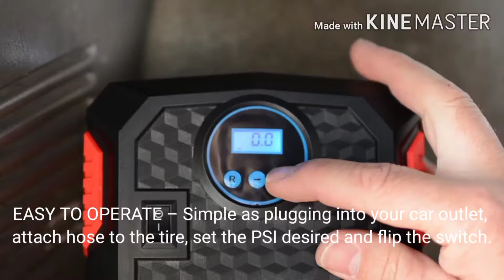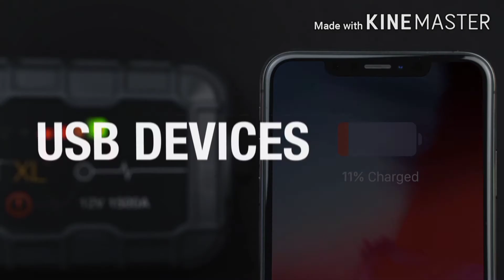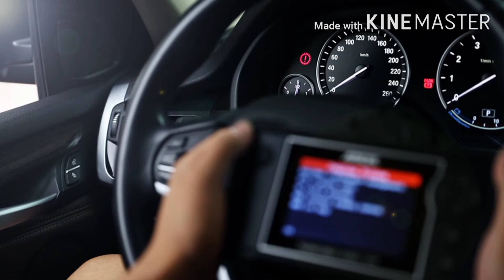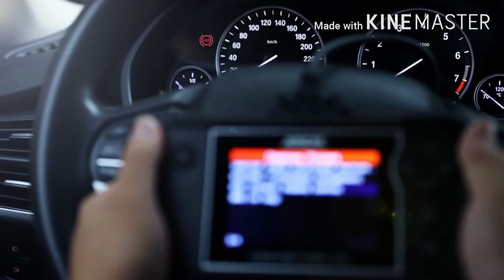5 AMAZING TOOLS WHICH ARE AVAILABLE ON AMAZON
In This Video I Will Tell You About Most Useful Tools/Gadgets. These Tools/Gadgets are available on the amazon store. If you want these Tools/Gadgets click on the given link.
1- SYNTUS
2- FORTEM
3- NOCO BOOST
4- FOVAL
5- ANCEL